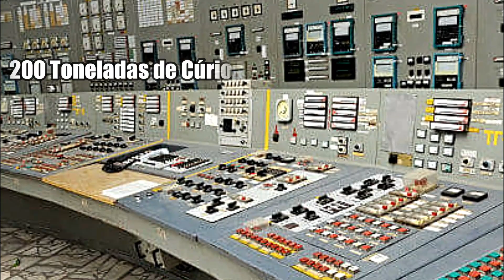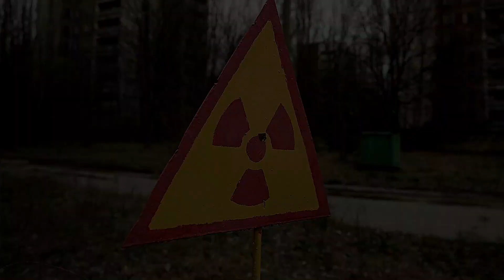O Perigo da Usina de Chernobyl Para o Planeta Terra – Ciência – Ucrânia – Apocalipse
Em 1986 ocorreu o maior acidente nuclear da história. Essa tragédia ocorreu em Chernobyl, na extinta União Soviética, atual território da Ucrânia. Esse acidente lançou material radioativo na atmosfera terrestre. E isso pode acontecer novamente e causar um apocalipse nuclear.

Na guerra da Ucrânia  os Russos já dominam a extinta usina nuclear de Chernobyl desde quinta-feira dia 24 e essa é  uma situação que ameaça a segurança não só da Ucrânia como também de vários países europeus.

O fim do mundo para os humanos pode estar próximo de acontecer, enquanto o conflito entre Rússia e Ucrânia acontece.

O Segredo DeTudo Trás Para Vocês Fatos Desconhecidos e Curiosidades da Ciência Todo Dia. Sobre Tudo Temas Como Astronomia, Meteorologia, Aquecimento Global, Historia e Atualidades.

Seja Bem-vindo e boa diversão.
O Segredo DeTudo

Fontes:

Google